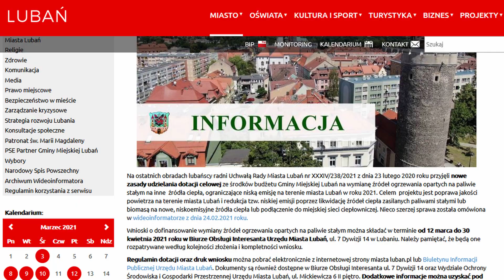Wideoinformator 10.03.2021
Zapraszamy do obejrzenia lubańskiego wideoinformatora. Dzisiaj powiemy o rozpoczynającym się naborze wniosków o dotacje na wymianę pieców oraz przebudowie ulicy Stawowej.
Rusza nabór wniosków o dotacje na wymianę pieców
Na ostatniej sesji rady miasta, lubańscy radni zdecydowali, że mieszkańcy Lubania będą mogli otrzymać zwrot poniesionych kosztów na wymianę źródeł ciepła na paliwo stałe na bardziej ekologiczne. Zgodnie z wcześniejszą zapowiedzią rusza nabór wniosków o przyznanie dotacji ze środków budżetu Gminy Miejskiej Lubań.
- Zainteresowany mieszkaniec powinien złożyć odpowiedni wniosek do Urzędu Miasta Lubań, który będzie zweryfikowany. Następnie zostanie podpisana z nim umowa, a dotacja będzie wypłacona po zakończeniu zadania, czyli po wymianie starego pieca na nowe źródło energii - informuje Arkadiusz Słowiński, Burmistrz Miasta Lubań.
Nabór rozpoczyna się 12 marca i będzie trwać do 30 kwietnia 2021 r. Szczegóły i druki wniosków będą dostępne na internetowej stronie miasta.
- Serdecznie zachęcam mieszkańców Lubania do składania wniosków o wymianę starych kopciuchów na nowe proekologiczne źródła energii cieplnej – zachęca burmistrz.
Dzięki środkom z dotacji na wymianę starych i nieefektywnych źródeł ogrzewania na nowoczesne rozwiązania wspólnie zadbamy o czyste powietrze w Lubaniu.

Przebudowa ulicy Stawowej
Gmina Miejska Lubań nie ustaje w działaniach związanych z remontami i przebudową dróg gminnych. W ubiegłym tygodniu rozpoczęto prace na ulicy Stawowej.
– Prace na ulicy Stawowej obejmują podbudowę drogi, wymianę asfaltu oraz tam gdzie jest to możliwe wykonanie chodników. Modernizacja ulicy jest możliwa dzięki pozyskaniu środków zewnętrznych z Rządowego Funduszu Inwestycji Lokalnych – mówi Kamil Glazer, Przewodniczący Rady Miasta Lubań.
Modernizacja drogi była zapowiadana dużo wcześniej, jednak wykonawca dopiero teraz mógł rozpocząć prace. Stało się tak ze względu na konieczność wykonania szeregu robót modernizacyjnych przez Lubańskie Przedsiębiorstwo Wodociągów i Kanalizacji. Kompleksowy zakres prac objął wykonanie nowej sieci i przyłączy wodociągowych w ul. Stawowej oraz nowej sieci wodociągowej w ul. Skalniczej. Zmodernizowana została również przepompownia ścieków.
- Przepompownia została wyposażona w układ równoległy do tłoczenia ścieków, a także w całą armaturę sterującą i kontrolną oraz została zwizualizowana. Mamy w tej chwili podgląd na stacji dyspozytorskiej przy ul. Mickiewicza na pracę tej przepompowni. To oczywiście sprawi, że będziemy mogli cały czas kontrolować jej pracę – informuje Janusz Głuszek, Prezes Zarządu Lubańskiego Przedsiębiorstwa Wodociągów i Kanalizacji.
Prowadzone prace remontowe wiążą się z pewnymi utrudnieniami w komunikacji i dojazdem do posesji. Jednak już niebawem mieszkańcy Księginek będą mogli korzystać z nowej infrastruktury drogowej.
–  Jak widać to jest kolejna inwestycja w naszym mieście. Tym razem po raz kolejny na Księginkach. Jest to ulica Stawowa, której termin wykonania jest planowany na koniec maja i myślę, że po tym czasie mieszkańcy będą mogli bezpiecznie poruszać się po tej ulicy – zapowiada Ryszard Piekarski, radny Rady Miejskiej Lubań.
Podejmowane działania inwestycyjne dotyczą wielu rejonów miasta. Równocześnie w centrum Lubania prowadzona jest przebudowa ulicy Tkackiej i części ulicy Grunwaldzkiej. W najbliższych dniach remont ulicy Grunwaldzkiej rozpocznie się od skrzyżowania z Ulicą Bracką.